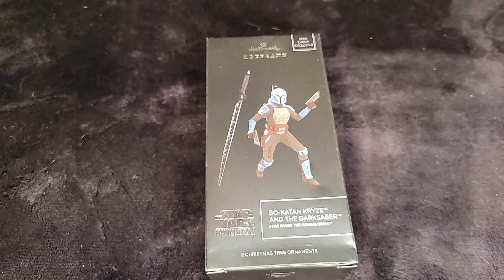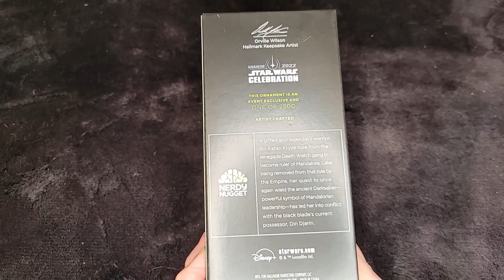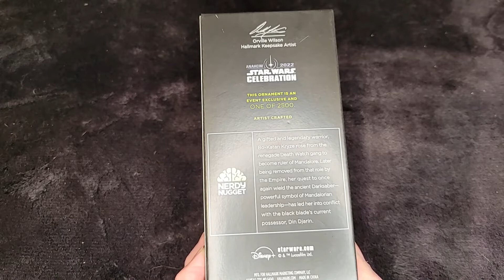2022 Bo-Katan Kryze & the Darksaber, Star Wars Celebration Anaheim II, Hallmark Keepsake Ornament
Unboxing and displaying the 2022 Bo-Katan Kryze & the Darksaber, Star Wars Celebration Anaheim II, Hallmark Keepsake Ornament

As seen in the hit Star Wars series The Mandalorian on Disney+, the gifted and legendary warrior Bo-Katan Kryze’s quest to once again wield the ancient Darksaber—a powerful symbol of Mandalorian leadership—has drawn her into adventures with the black blade’s current user, Din Djarin.

Size: Bo-Katan Kryze: 4" x 2.5", Darksaber 5 1/2" L

This ornament was first available at the 2022 Celebration Star Wars Event in June 2022.

Semi helpful, depending on where you live...
(.ca is useless, site needs work, and .com does not ship to Canada)